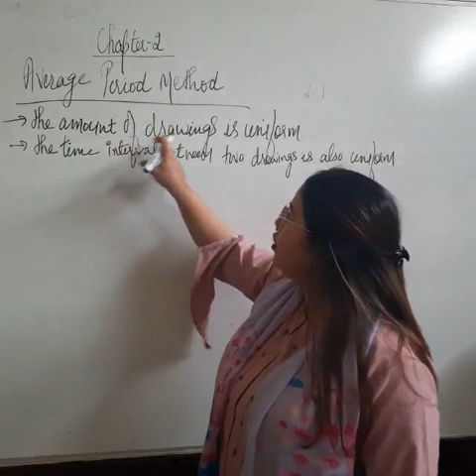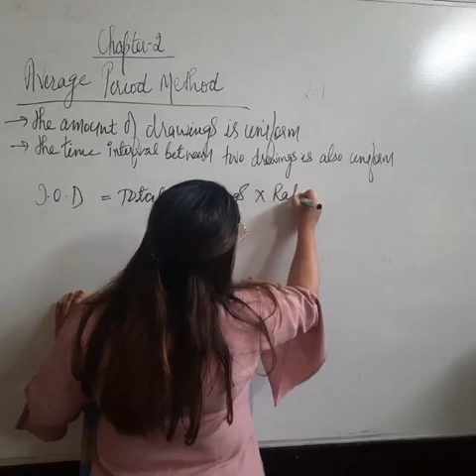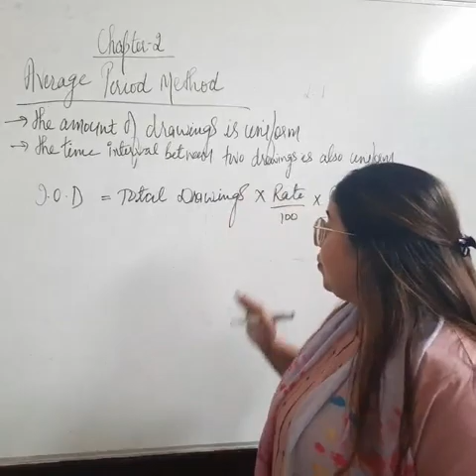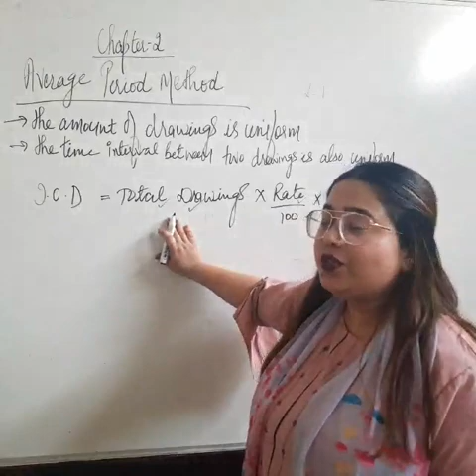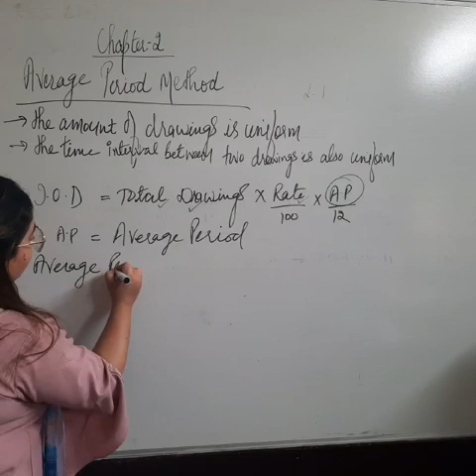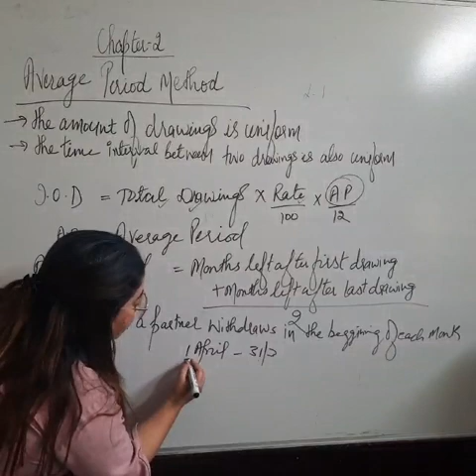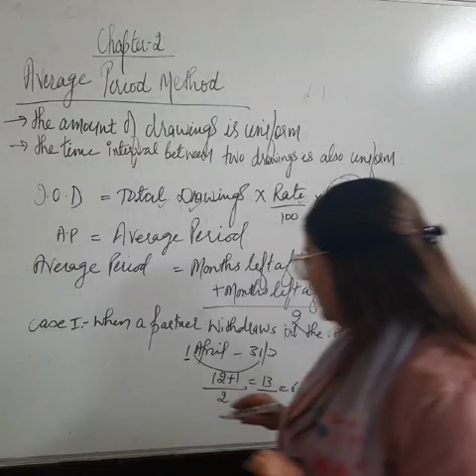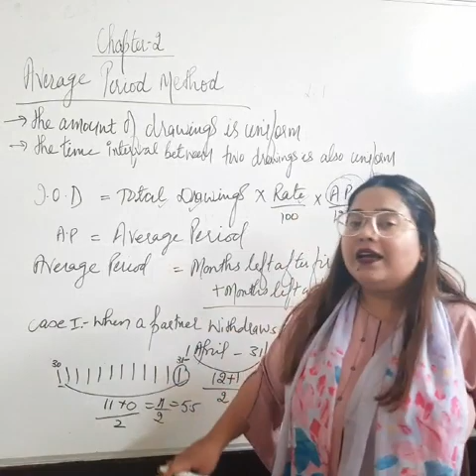Ms.Reecha Gumber | Class:-12 Commerce | Subject:-Accountancy | Chapter:- 2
Ms.Reecha Gumber | Class:-12 Commerce | Subject:-Accountancy | Chapter:- 2(Fundamentals of Partnership) | Topic:- Calculation on Interest on Drawings (Average Period Method)
DAV Public School, Sri Muktsar Sahib